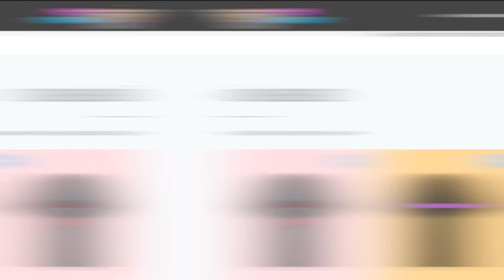ZENGİN VS FAKİR #2 😱 - Minecraft